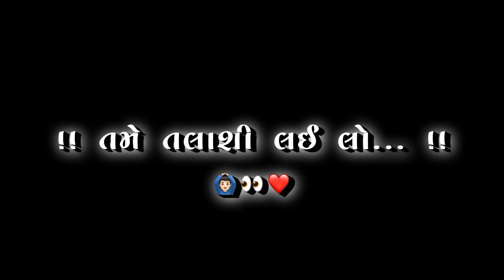mara dil na dastavej Tara nam che 👸🏻😍 || Black Screen Status Gujarati || Black Screen Status 2023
video is for educational purpose only.Copyright Disclaimer Under Section 107 of the Copyright Act 1976, allowance is made for "fair use" for purposes such as criticism, comment, news reporting, teaching, scholarship, and research.